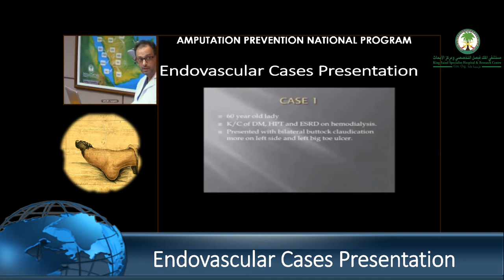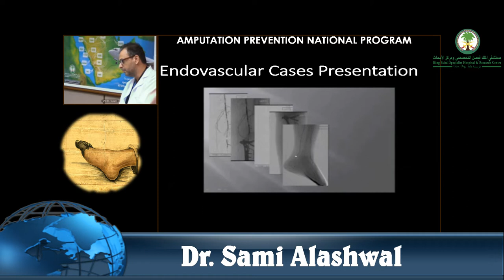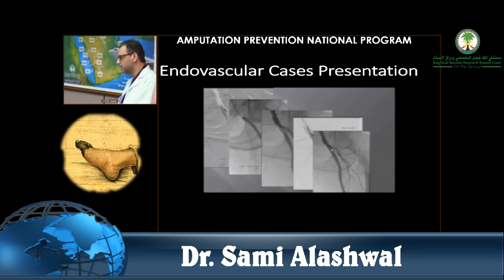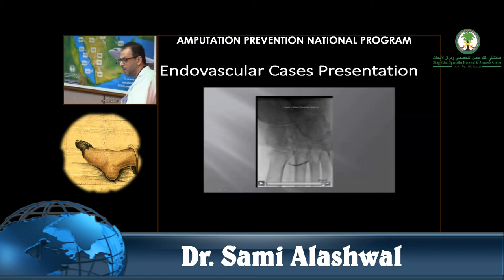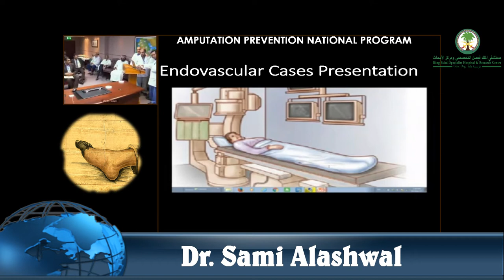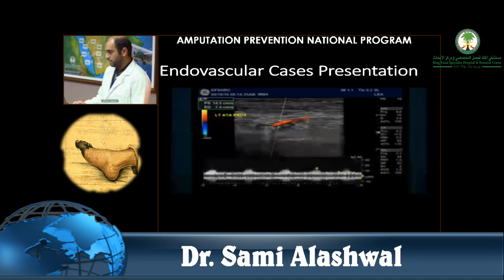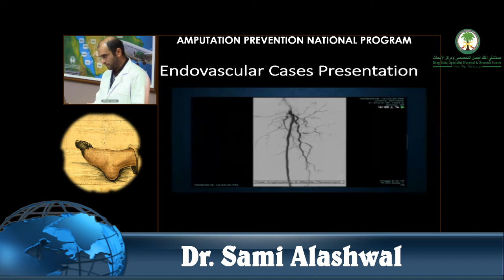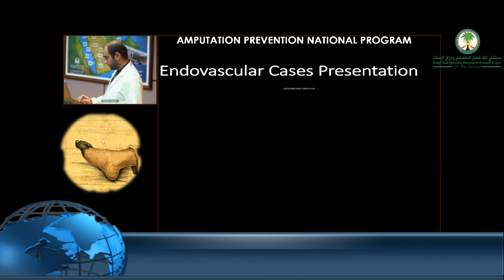Endovascular Cases Presentation – Dr Sami Alashwal - Part I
C:\Users\A\Videos\Amputation 4 may 2017\Endovascular Cases Presentation – Dr. Sami Alashwal.mp4